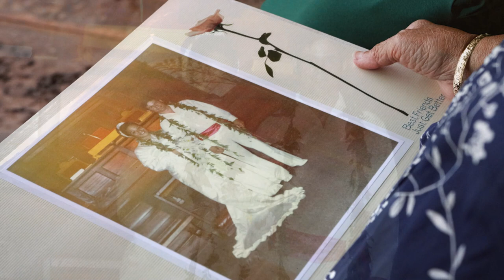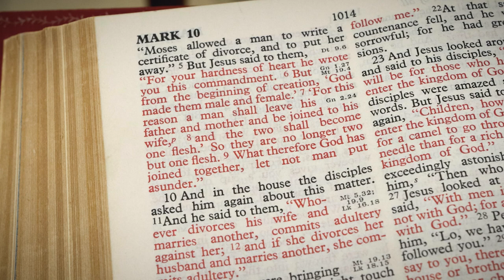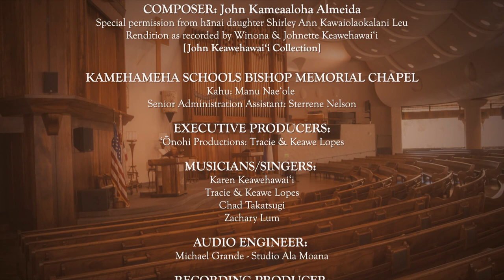PUA MALE The Ha‘eha‘e Serenaders feat. Karen Keawehawai‘i [Official Music Video]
SPECIAL THANKS:

Composer: John Kamealoha Almeida
w/ permission from hānai daughter Shirley Ann Kawaiolaokalani Leu
Rendition as recorded by Winona & Johnette Keawehawai‘i
[John Keawehawai‘i Collection]

Musicians/Singers:
Karen Keawehawai‘i
Zachary Lum
Keawe & Tracie Lopes
Chad Takatsugi

Executive Producer: ‘Ōnohi Productions [Tracie & Keawe Lopes]
Recording Producer: Zachary Lum
[Musical Arrangement by the Ha‘eha‘e Serenaders]
Audio Engineer: Michael Grande ~ Studio Ala Moana
Video Producer: Tina Ludewig
Video Production Manager: Lokelani Fergerstrom
Hula Dancer: Lindsey Lum [Ka Lā ‘Ōnohi Mai o Ha‘eha‘e]
Make-Up: Jessica Bell

‘Ohana Pictures:
John & Winona Keawehawai‘i
John & Karen [Keawehawai‘i] Farias
Tracie & Keawe Lopes
Pi‘ikea, Ka‘ōnohi & Hāweo Lopes
Zachary & U‘ilani [Tanigawa] Lum
Chad & Lisa [Okinaga] Takatsugi

Ka Waihona A Ke Aloha